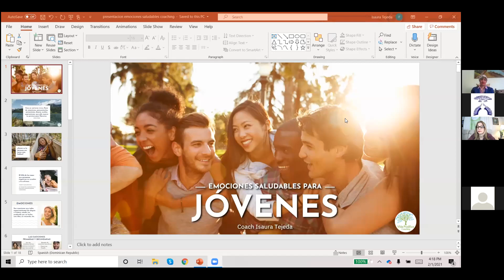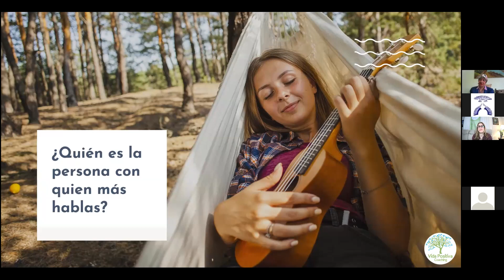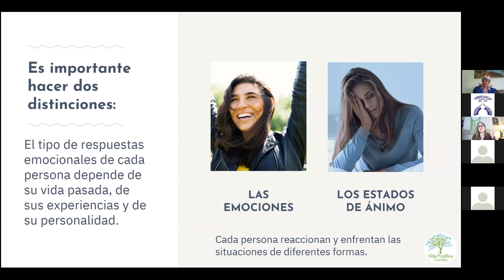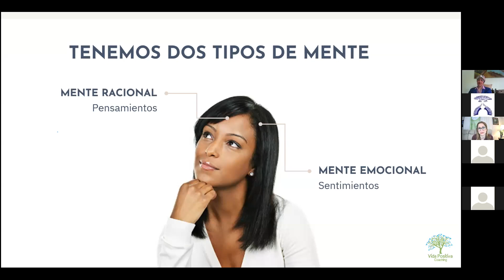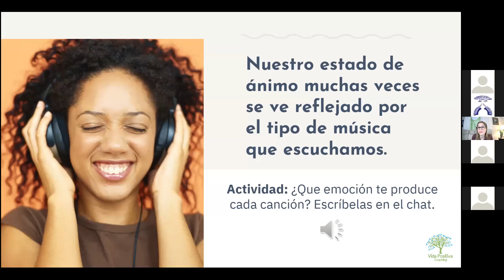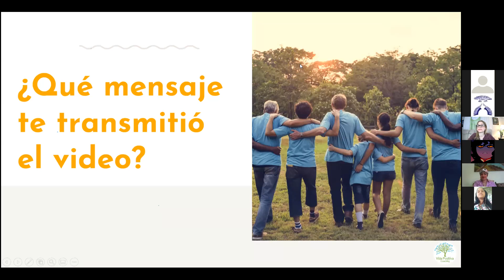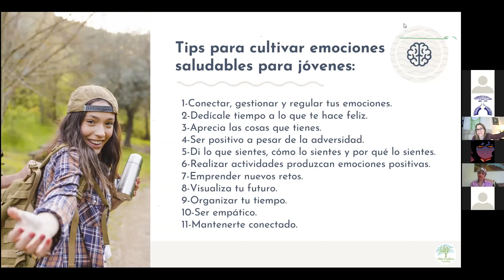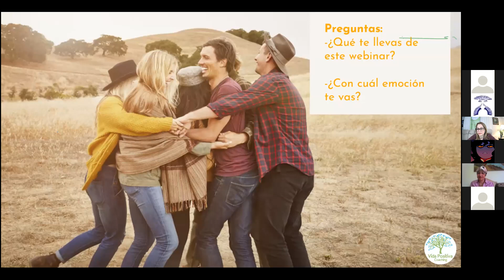Webinar: Emociones Saludables para Jóvenes, con la Coach Isaura Tejeda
Con motivo del Día Nacional de la Juventud, Banco Adopem "Crédito Educativo Educa-T"  y ADOPEM ONG, realizaron el Webinar titulado “Emociones saludables para jóvenes” con la Coach Profesional Isaura Tejeda.